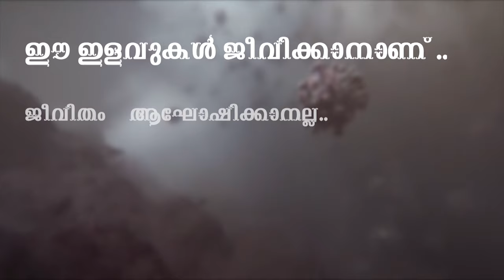കാത്തിരുന്നോളൂ... ഇനി വീട്ടിലേക്ക് മദ്യമൊഴുകും...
കാത്തിരുന്നോളൂ... ഇനി വീട്ടിലേക്ക് മദ്യമൊഴുകും... കോൺഗ്രസ് ഭരിക്കുന്ന സംസ്ഥാനത്ത് മദ്യം വീട്ടിലെത്തിക്കാൻ പദ്ധതി...